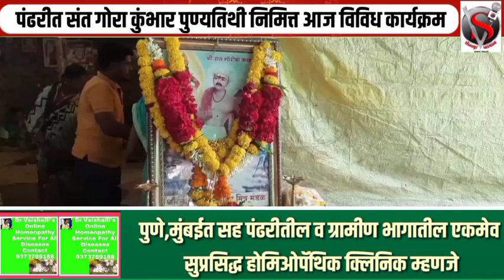भक्ती तल्लीन होऊन तुडवलं स्वतःच मूल!संत गोरा कुंभार पुण्यतिथी निमित्त आज विविध कार्यक्रम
भक्ती तल्लीन होऊन तुडवलं स्वतःच मूल!संत गोरा कुंभार पुण्यतिथी निमित्त आज विविध कार्यक्रम,नगरसेवक लखन चौगुले सह अनेक मान्यवरांची उपस्थिती